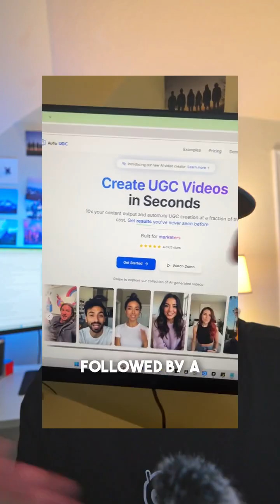Day 29: Generating videos via code (nodejs + ffmpeg) is taking a lot longer than I thought.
Day 29: Generating videos via code (nodejs + ffmpeg) is taking a lot longer than I thought. I have the basic functionality done, but the problem is the speed of the video creation. If I don't pay for fast servers, it could take a up to 60 seconds to generate 1 video. Back to the drawing board!